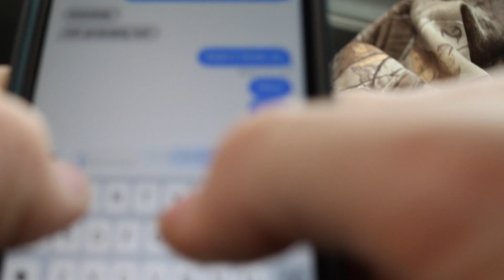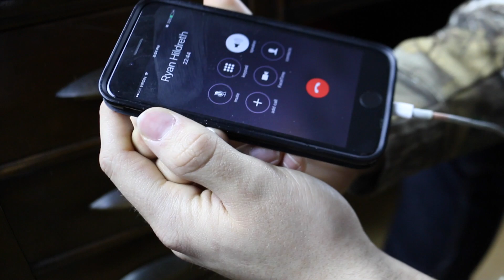BIG Amazon problems - SMM Course Release Date! VLOG